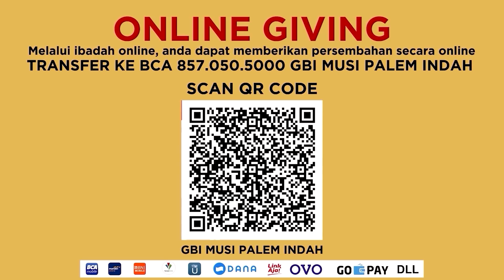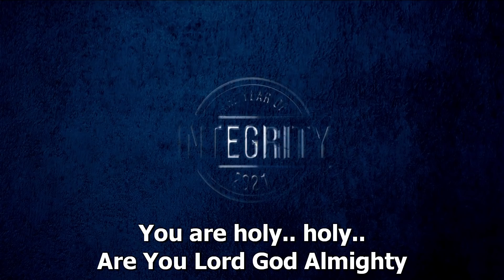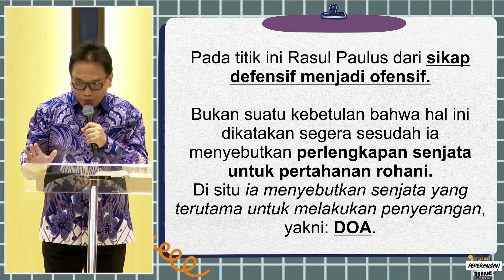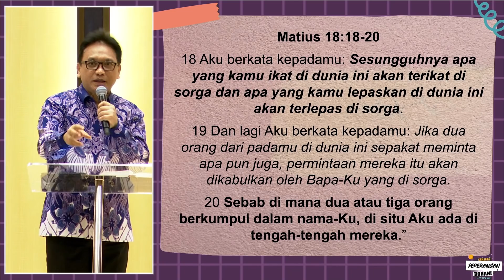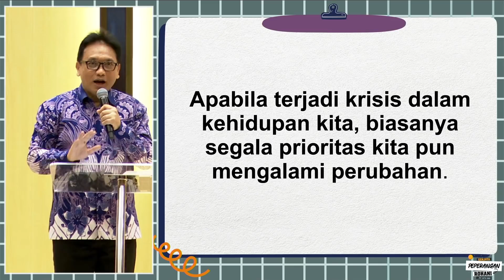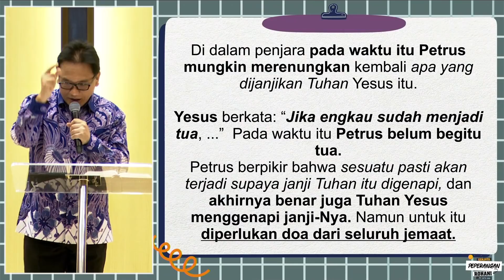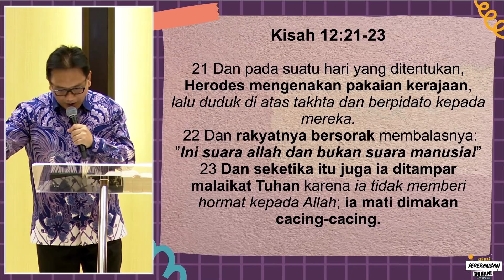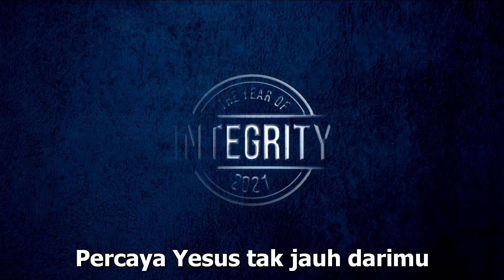Menara Doa Online : Jumat 27 Agustus 2021 (Doa sebagai Senjata Peperangan Rohani)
Chapters
0:00 Video Pembuka
1:33 Sapaan dan doa pembukaan
3:00 Pujian Penyembahan
33:50 Doa Kesembuhan/ Syafaat
38:41 Khotbah
1:15:00 Perjamuan Kudus
1:17:07 Doa Berkat